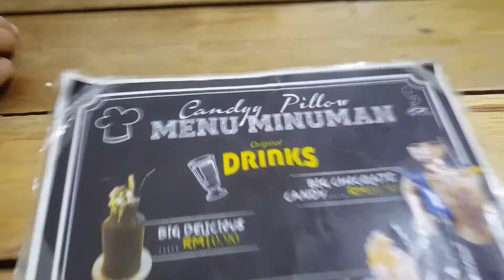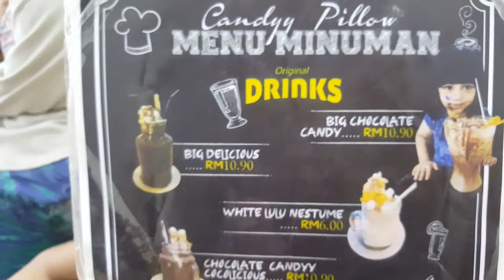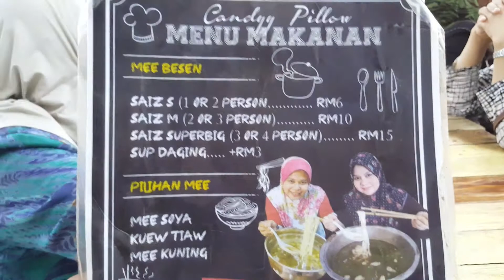Mee Besen Ori Melaka Part 1